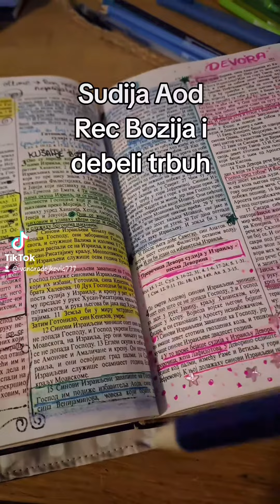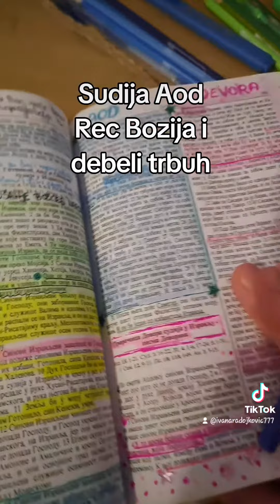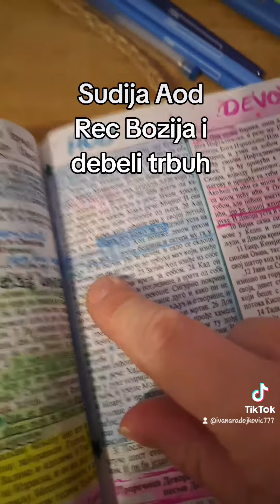Sudija Aod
Rec Bozija-Ostar Mac